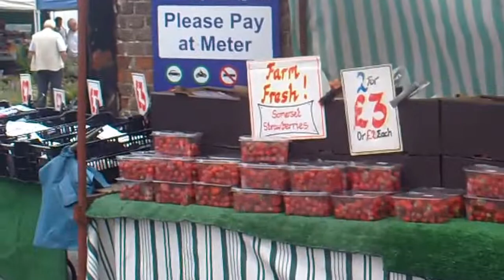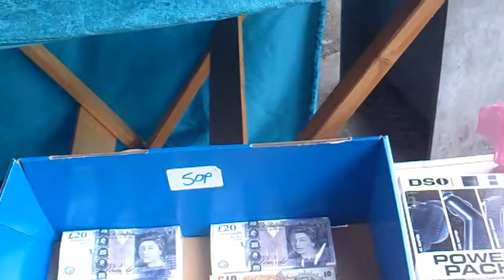Dorchester Market, Dorset, 1st July 2015